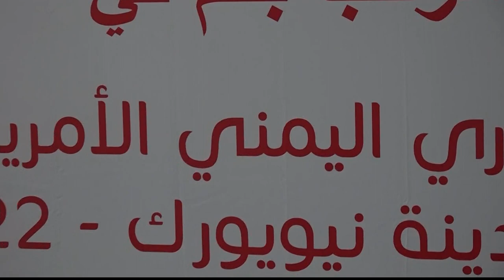First Yemeni American Business Expo held at Lehman College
The inaugural Yemeni American Business Expo took place at Lehman College on Thursday.